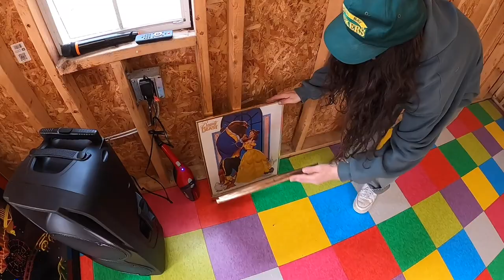Turning Old Barn into Clothing Store Art Gallery in 24 HOURS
We cleaned out & turned a messy barn into a clothing store/art gallery in 1 day
Go follow the boys: